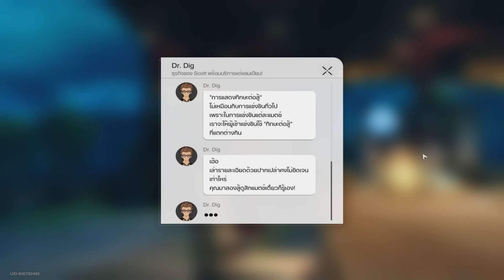Honkai star rail บุปผาบานสะพรั่ง